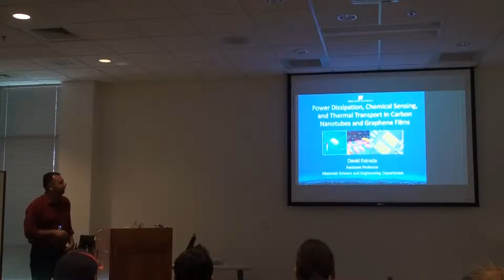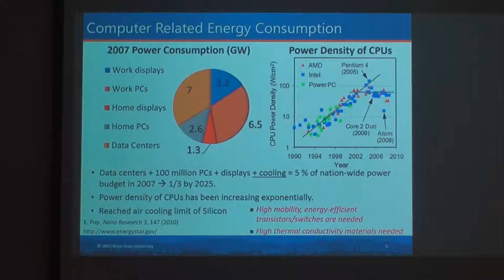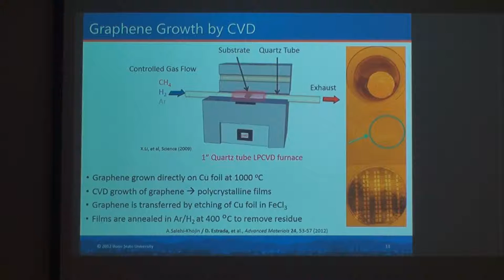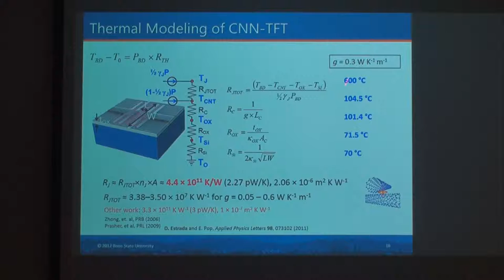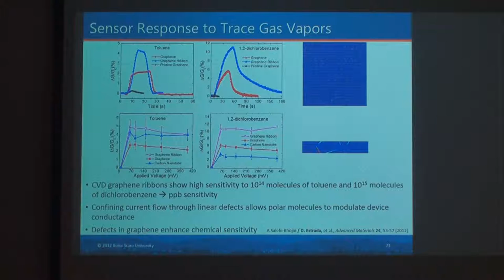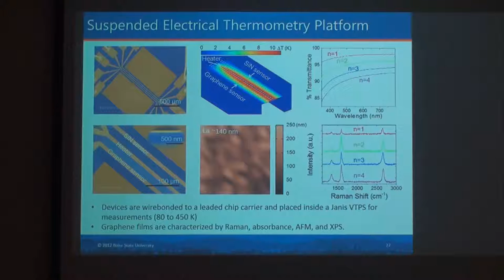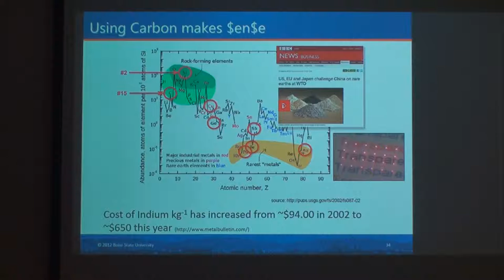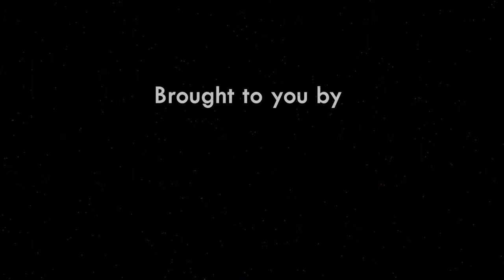Power Dissipation, Chemical Sensing, and Thermal Transport in Carbon Nanotubes and Graphene Films